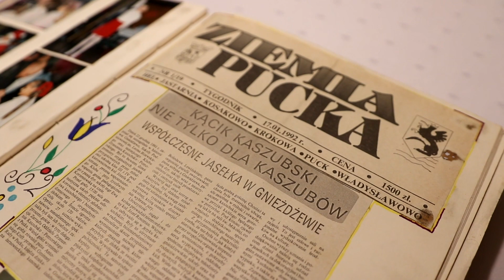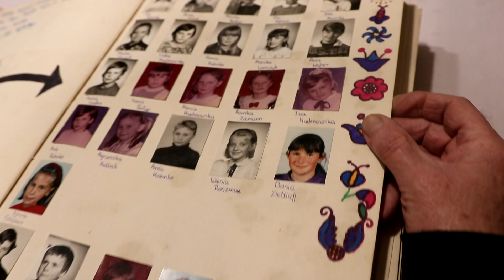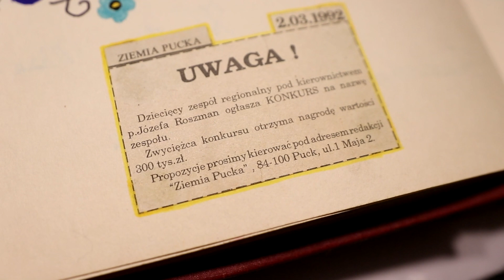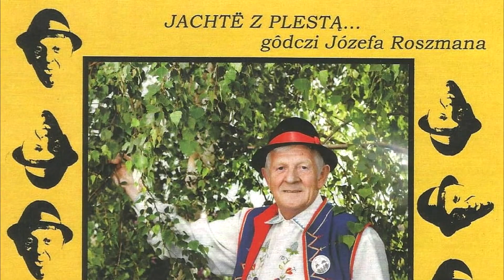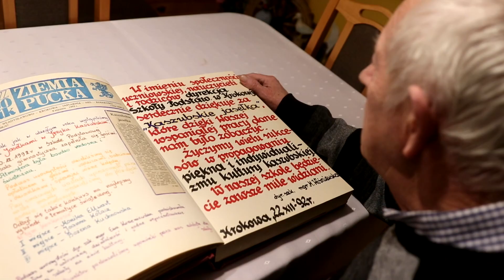Skarby kaszubskiej nordy (odc. 9) - "Gôdka, mùzyka i teater - Józef Roszman"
"Skarby Kaszubskiej Nordy" to cykl 10 filmów poświęconych kaszubskiej spuściźnie Nordy (kaszubskie określenie "Północy", równocześnie jeden z 5 regionów Kaszub, obejmujący powiaty pucki, wejherowski i lęborski).
Inspiracją dla cyklu filmów ma być album „Ginące rzemiosło na Kaszubach”, który został wydany w 2016 roku przez Zrzeszenie Kaszubsko-Pomorskie. Autorzy wydawnictwa postawili sobie za cel odnalezienie na Kaszubach ludzi uprawiających zanikające dziś zawody i rzemiosła oraz dopilnowanie, aby pozostał po nich trwały ślad. Podobnie, jak było to pokazane w publikacji, także filmy o skarbach kaszubskiej Nordy mają prezentować artystów oraz - nierzadko - ostatnich przedstawicieli unikatowych zawodów w ich naturalnym otoczeniu, oddanych swojemu rzemiosłu i sztuce.

Projekt został zrealizowany dzięki dotacji Ministra Spraw Wewnętrznych i Administracji.